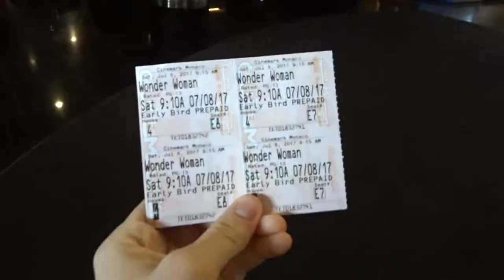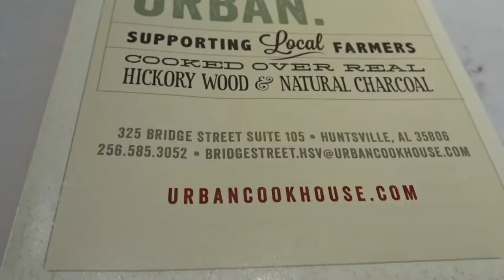BABY FINALLY WALKING AT 15 MONTHS!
Brian and I go on a date, I give an update on how I've been feeling lately, we share our fireworks drone footage, I show y'all a new camera that I received, AND EDEN FINALLY WALKS!!!